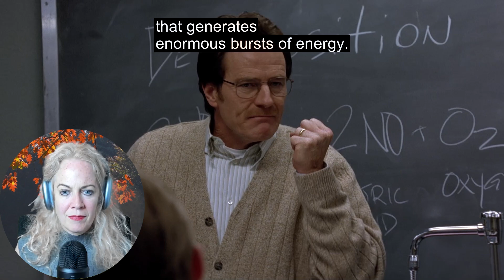HEISENBERG HAS ARRIVED! | Breaking Bad 1x6 Reaction and Review | First time watching!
Breaking Bad | Season 1 Episode 6 | Reaction & Review | "Crazy Handful of Nothin'"

We hope you enjoy the reaction 💚💜💙

 ₿ Bitcoin: 3PxjYu2bxH8Dih656dipxXfgeWF8paBXiF

0:00 Intro
1:24 Reaction
20:12 Review